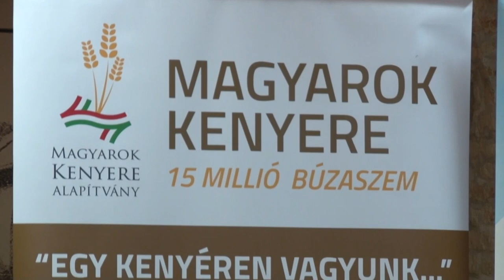Drámaian gyenge kukoricatermést eredményezett az aszály 2022-ben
Vendégh Edit, a nemzeti Agrárgazdasági kamara tolna megyei igazgatója elmondta, a tavalyi termésátlag kevesebb, mint fele jött össze a legutóbbi szezonban